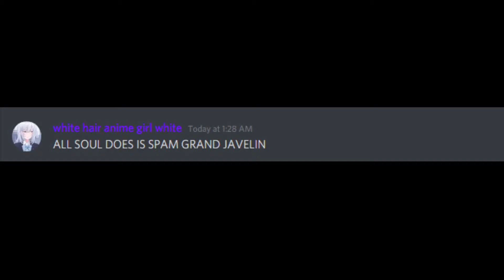Unnamed Tried To Wipe Me | Deepwoken